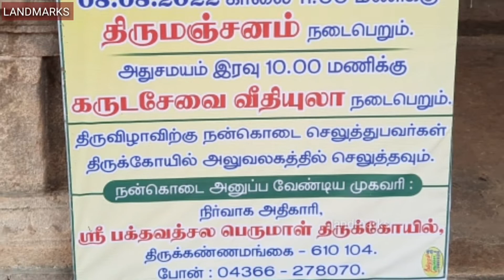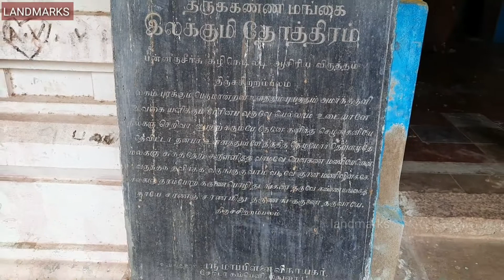Tirukannamangai Perumal Temple Thiruvarur | திருக்கண்ணமங்கை கோயில் | Landmarks YouTube Channel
Bhaktavatsala Perumal Temple is a Hindu temple dedicated to Vishnu located in Tirukannamangai, 6 km away from Tiruvarur, Tamil Nadu, India on the Tiruvarur-Kumbakonam highway. It is one of the "Divya Desams", the 108 temples of Vishnu revered by the 12 poet saints or Alwars.   As per Hindu legend, all the Devas in the celestial world gathered here to witness and participate in the divine wedding of Lord Vishnu with Mother Mahalakshmi.  They wished that this darshan should be available to them for ever.  They took the form of honey-bees, built nests and stayed here to realize their wish. Even today, a honey nest exists on the northern side of Mother's shrine. Also Varuna, the guardian deity of the west and sage Romasa are believed to have worshipped Vishnu at this place.